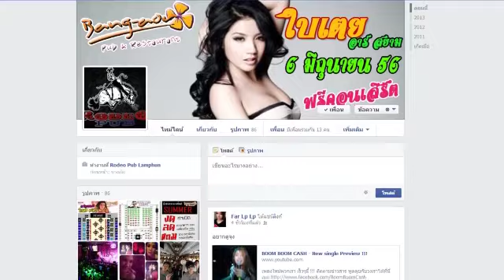VTR ใบเตย @ บางอ้อ ลำพูน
ฟรีคอนเสิร์ต ใบเตย อาร์สยาม
บางอ้อ 6 มิถุนายน 56